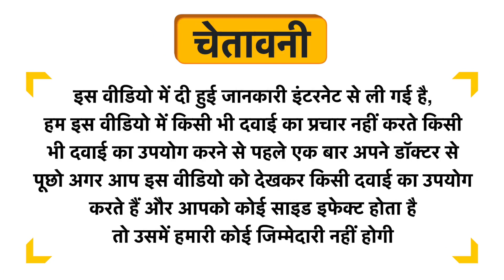GNC Milestones Teen Protein Powder Chocolate Uses in Hindi | Side Effects | Dose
GNC Milestones Teen Protein Powder Chocolate Uses in Hindi | Benefits | Side Effects | Dose